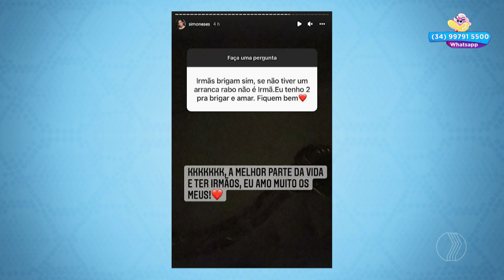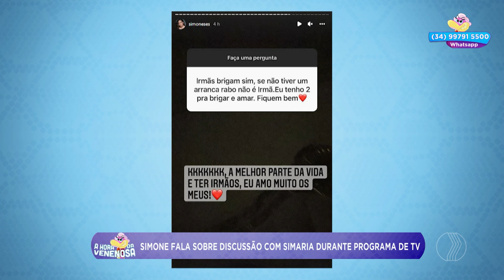Simone fala sobre discussão com Simaria durante programa de TV - A HORA DA VENENOSA MINAS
Simone esclarece discussão com Simaria em programa de TV: "Não estamos brigadas"